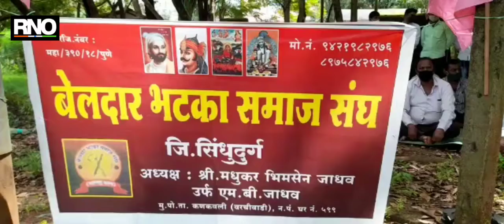बेलदार महासंघाच्या आंदोलनाला जिल्हा राष्ट्रवादी काँग्रेस पार्टीचा पाठिंबा - अमित सामंत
सिंधुदुर्ग : सिंधूदूर्ग जिल्हा बेलदार समाज आपल्या समाजाच्या मागण्यांसाठी आज दिनांक १०-९-२०२० रोजी ओरोस येथे जिल्हाधिकारी कार्यालयासमोर लाक्षणिक उपोषण आंदोलनाच्या ठिकाणी राष्ट्रवादी काँग्रेस पार्टी सिंधुदुर्ग जिल्हा अध्यक्ष अमित सामंत आणि जिल्ह्यातील पदाधिकाऱ्यांनी भेट देऊन महा संघाचे अध्यक्ष श्री.एम.बी.जाधव यांना पाठिंब्याचे पत्र देण्यात आले.

दरम्यान आपल्या समाजाच्या मागण्यांची पूर्तता लवकर होण्यासाठी उपमुख्यमंत्री ना.अजित पवार यांच्याकडे पाठपुरावा करून आपल्या समाजाला न्याय देण्याचा प्रयत्न करणार असल्याचे सांगून आपण समाजाच्या विविध मागण्यांसाठी पुकारलेल्या आंदोलनाला सिंधुदूर्ग जिल्हा राष्ट्रवादी काँग्रेसचा पूर्ण पाठिंबा आहे. यावेळी सुनील भोगटे,अनंत पिळणकर, अशोक पवार, रुपेश जाधव,देवेंद्र पिळणकर, गौरेश पारकर, मयूर जाधव आदी उपस्थित होते.